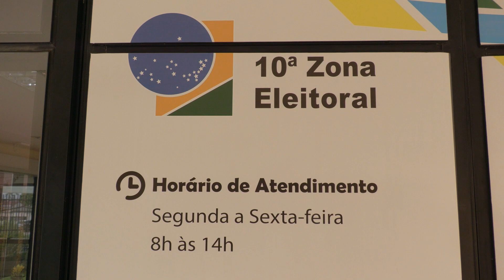Tribunal Regional Eleitoral do Amapá já iniciou a convocação de mesários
Participação  é de extrema importância e fundamental para o processo eleitoral